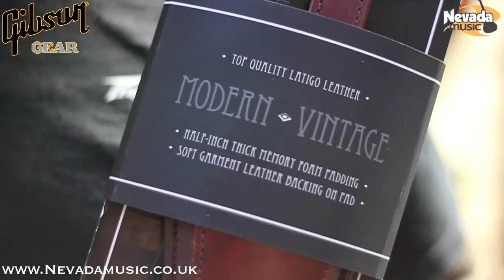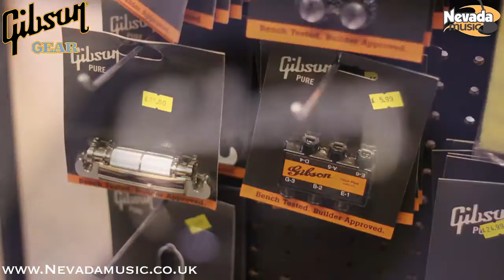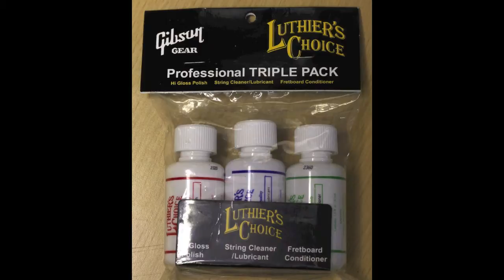Gibson Guitar Straps Range | PMT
Gibson A close look at the range of straps from Gibson Guitars, including classic nylon safety straps up to the top of the range modern vintage comfort leathers.

Modelled by out very own welsh Slash tribute staff member and part time hat maker, Splash. xxx

Audio from our Gibson Custom Classic Wine Red video with Richie Stopforth and then from the Gary Moore at Marshall Amp's video.